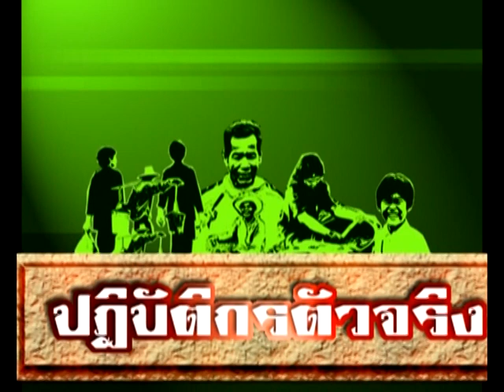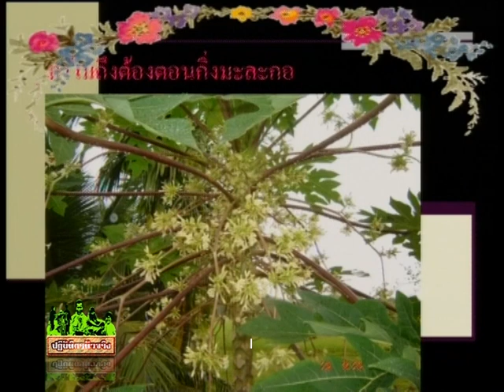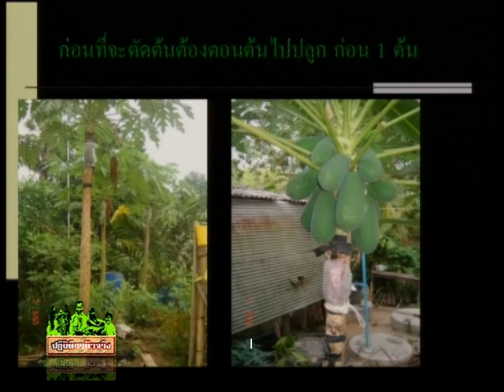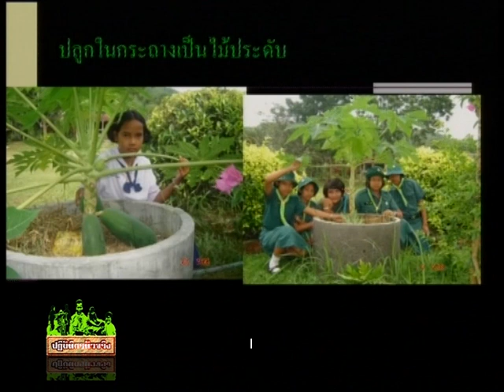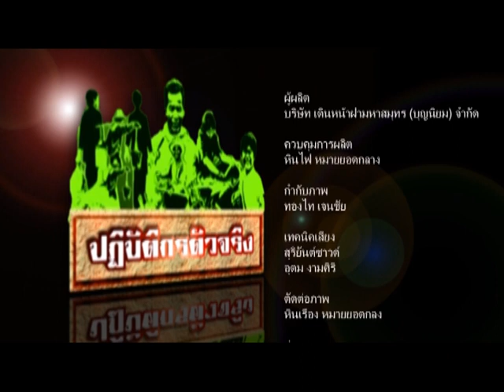661006 307 0 520406 รายการภาคค่ำ ปฏิบัติกรชุด อเมซิ่งกรรมธรรมชาติ ส เสียงศิล ตอน๒